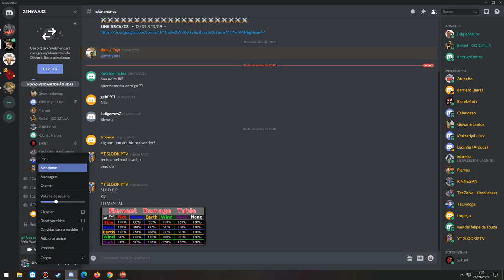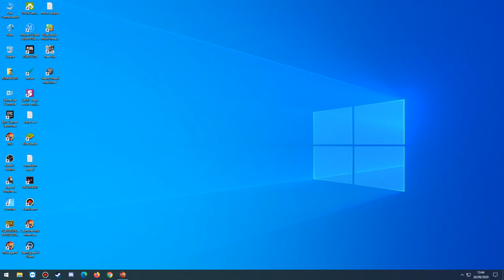Arka War Alfheim - 26/09/20 - MuOnline Webzen S15.1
Muito legal arka war hoje galera, boa diversão!